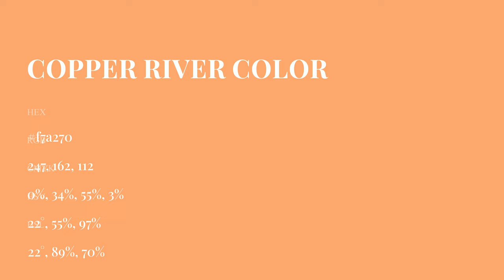Copper River color f7a270 hex Cool Orange color f7a270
What color is Copper River ? f7a270 hex, Cool Orange color f7a270

Hex f7a270 Color Code is also known as Copper River color